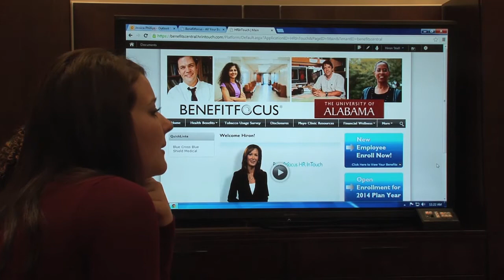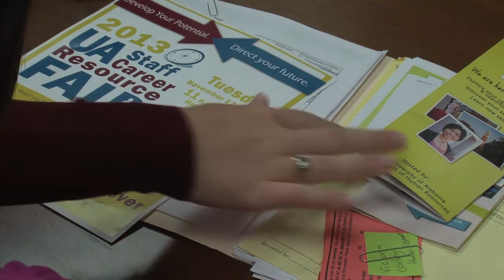I Work at UA -- Communication Specialist in Human Resources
Victoria Corley is proving to be a jack of all trades in her role as a Communication Specialist in the Department of Human Resources for the University of Alabama.